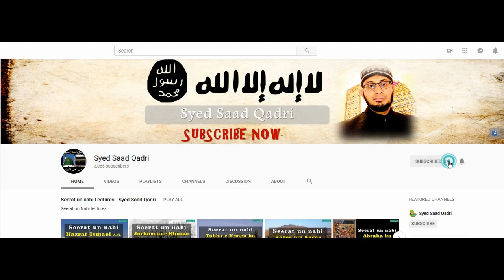Seerat e Hazrat Ali RA - Part 11 | Jang e Jamal ki Tayyari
This lecture is about Seerat e Mola Ali RA - Part 11 | Jang e Jamal ki Tayyari